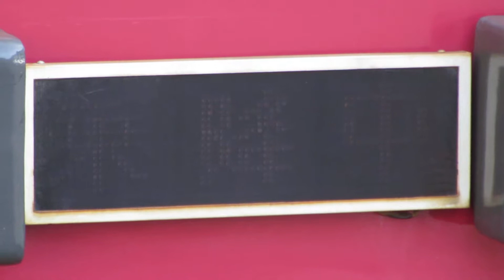「乗降中」点滅表示 豊橋鉄道市内線